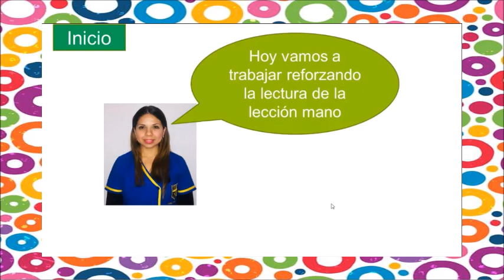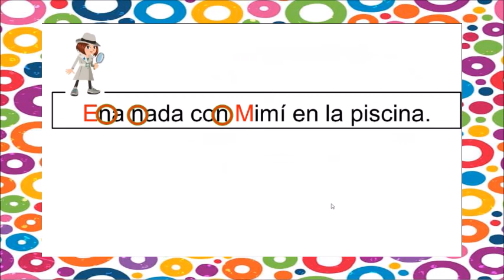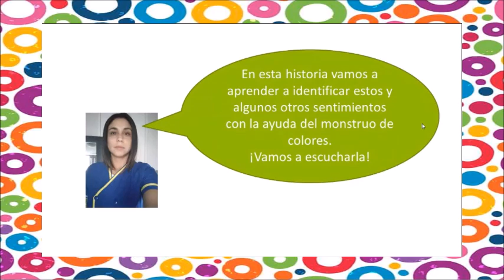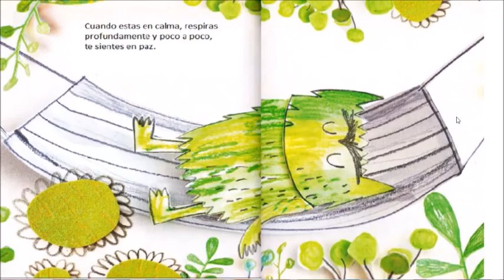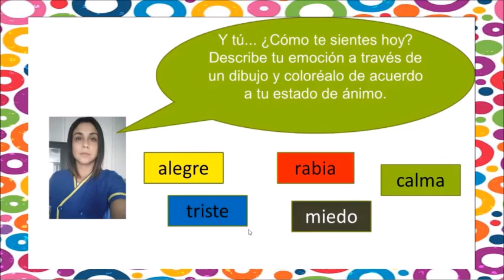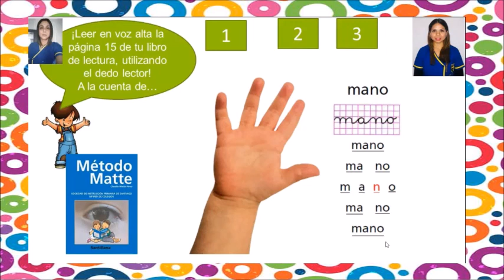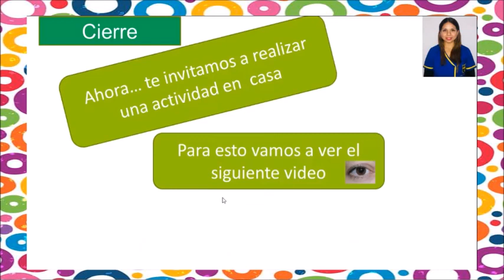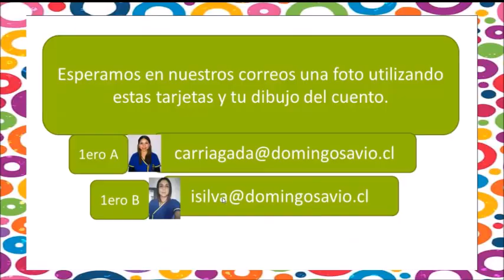Video Clase de Lenguaje Número 5, Sesión 2 de lenguaje